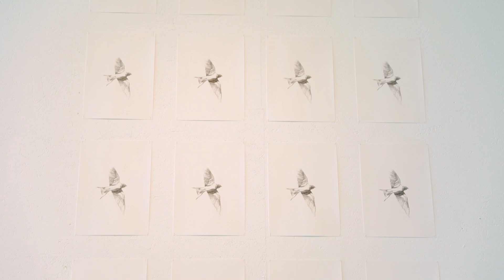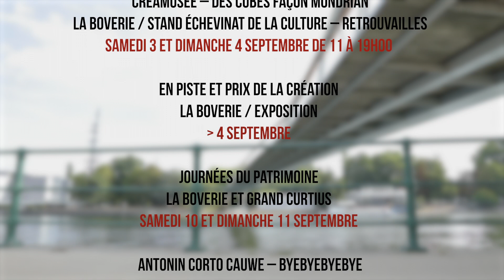Les nouvelles des musées : septembre 2022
L'actualité des musées pour cette rentrée de septembre.
"En Piste" à La Boverie, atelier créatif, conférence...